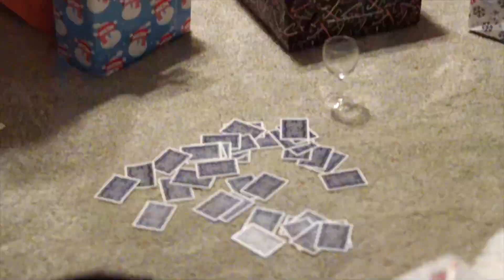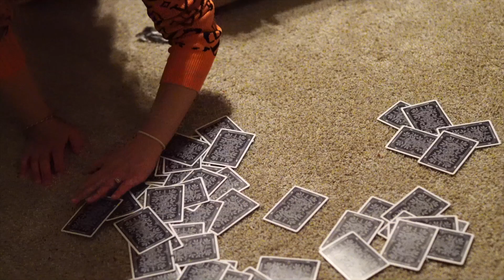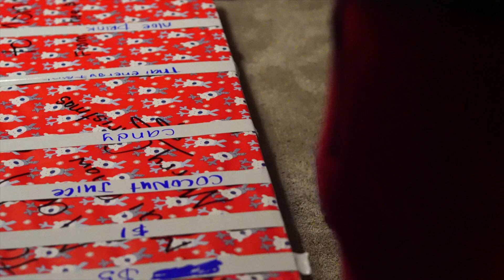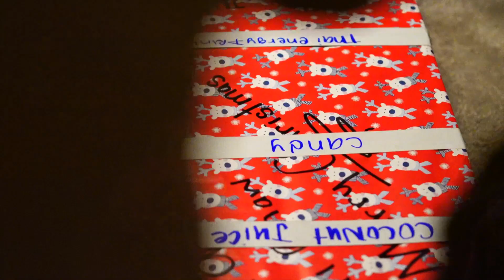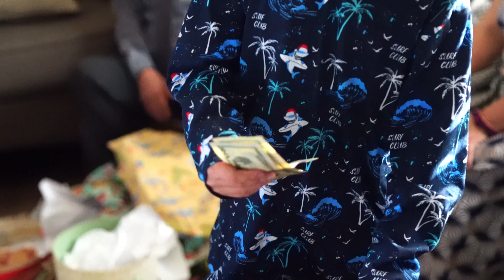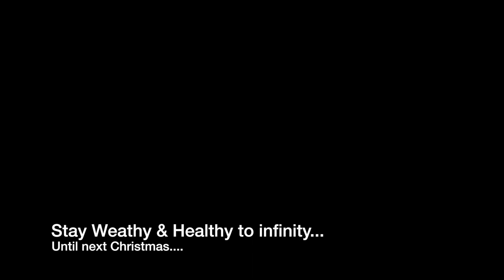Family Christmas Gathering 12-24-2020